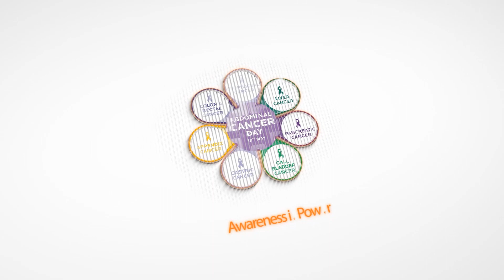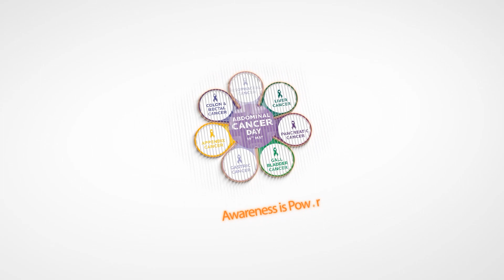Gallbladder Stone - Sudden and rapidly intensifying pain in the upper right portion of your abdomen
Indigestion — also called dyspepsia or an upset stomach — is discomfort in your upper abdomen. Indigestion describes certain symptoms, such as abdominal pain and a feeling of fullness soon after you start eating, rather than a specific disease. If a gallstone lodges in a duct and causes a blockage, the resulting signs and symptoms may include: Sudden and rapidly intensifying pain in the upper right portion of your abdomen. Let's get the fact check with Dr. Sundeep Jain.